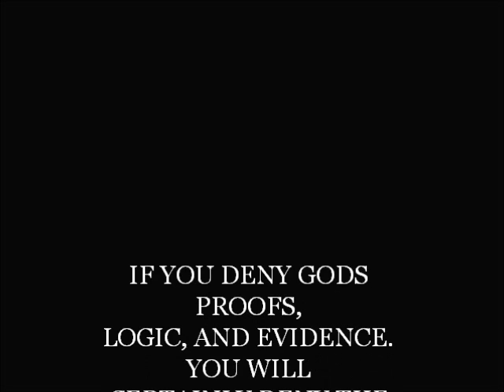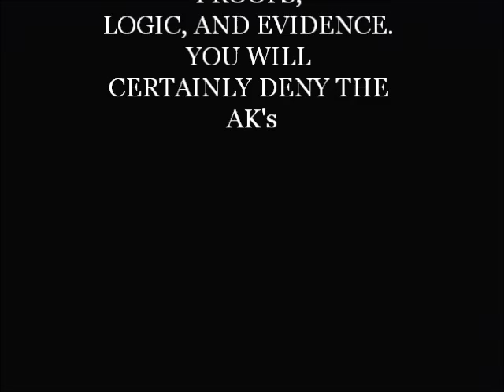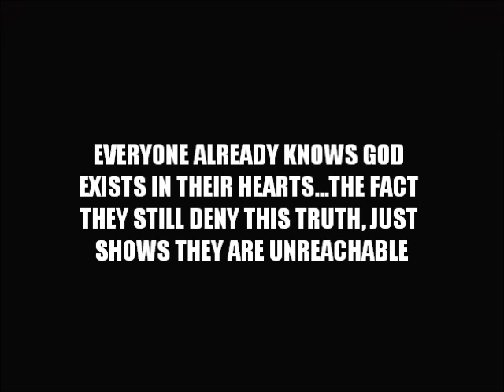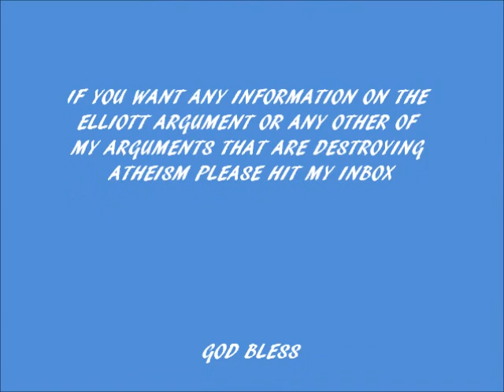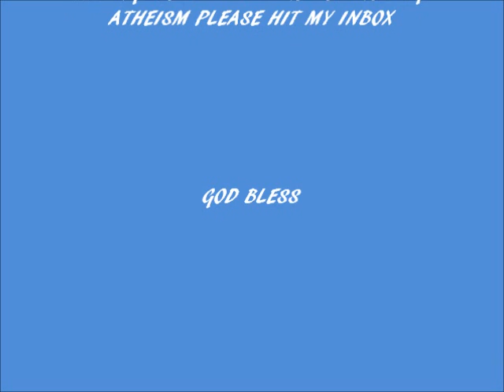CONVERTING ATHEISTS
I NEVER TRY TO CONVERT "ATHEISTS"...I ONLY CONVERT "TRUTH SEEKING AGNOSTICS"